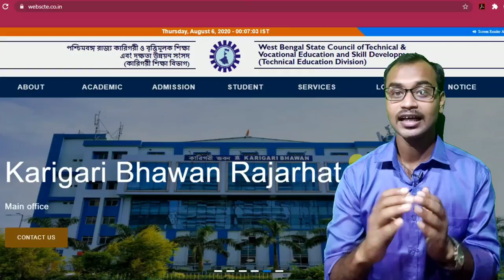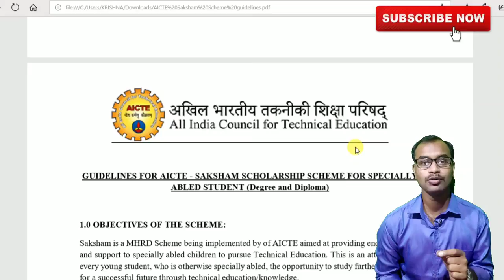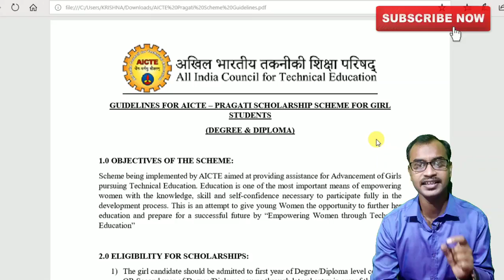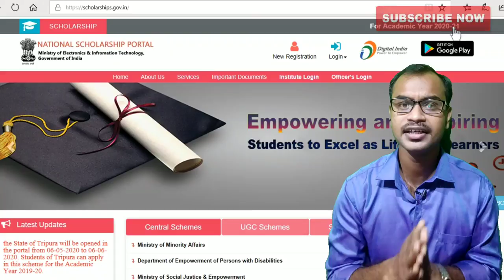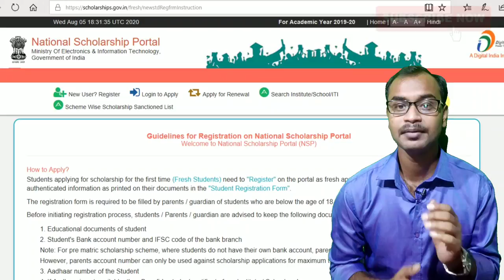WEBSCTE NEW NOTICE FOR ALL TECHNICAL STUDENTS (SCHOLARSHIP UPDATE)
AICTE – PRAGATI SCHOLARSHIP SCHEME FOR GIRL STUDENTS - (DEGREE & DIPLOMA)

Open free Trading Account, & Get Rs. 750 amazon pay boucher Now😍.